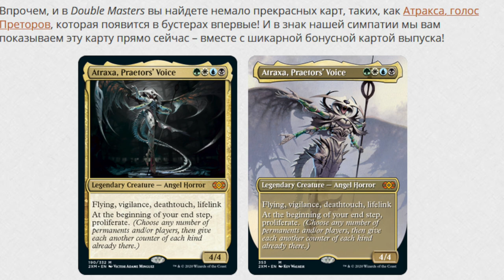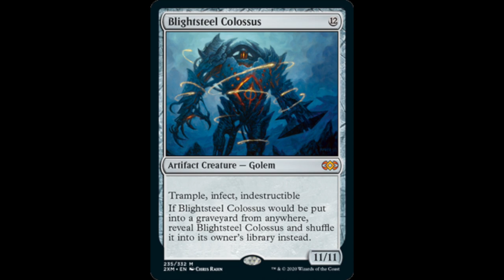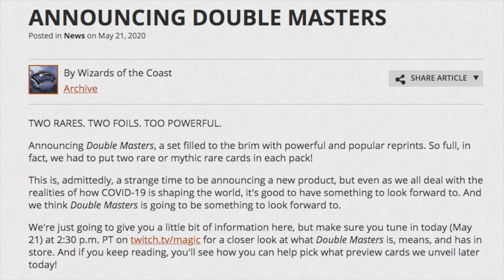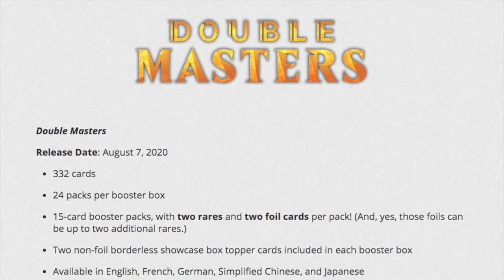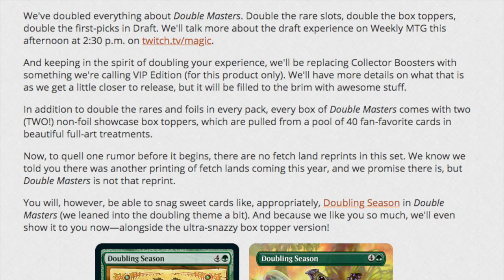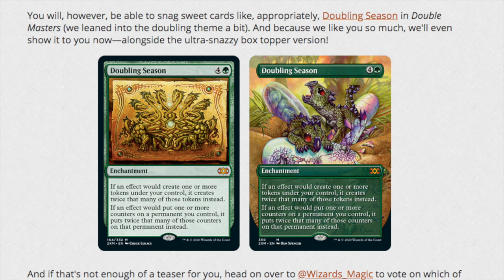Buying 10,000 Double Masters Boosters @ Magic the Gathering from Walmart